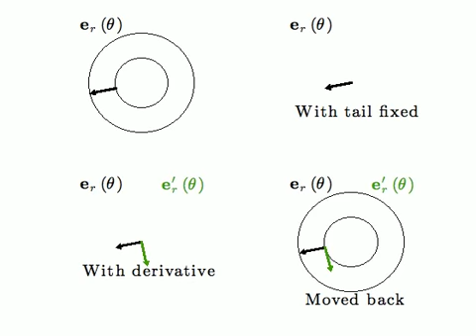Derivative of a Basis Vector Illustrated (e_r in polar coordinates)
Rules of the Game
Coordinate Systems and the Role of Tensor Calculus
Change of Coordinates
The Tensor Description of Euclidean Spaces
The Tensor Property
Elements of Linear Algebra in Tensor Notation
Covariant Differentiation
Determinants and the Levi-Civita Symbol
The Tensor Description of Embedded Surfaces
The Covariant Surface Derivative
Curvature
Embedded Curves
Integration and Gauss’s Theorem
The Foundations of the Calculus of Moving Surfaces
Extension to Arbitrary Tensors
Applications of the Calculus of Moving Surfaces

Index:
Absolute tensor
Affine coordinates
Arc length
Beltrami operator
Bianchi identities
Binormal of a curve
Cartesian coordinates
Christoffel symbol
Codazzi equation
Contraction theorem
Contravaraint metric tensor
Contravariant basis
Contravariant components
Contravariant metric tensor
Coordinate basis
Covariant basis
Covariant derivative
Metrinilic property
Covariant metric tensor
Covariant tensor
Curl
Curvature normal
Curvature tensor
Cuvature of a curve
Cylindrical axis
Cylindrical coordinates
Delta systems
Differentiation of vector fields
Directional derivative
Dirichlet boundary condition
Divergence
Divergence theorem
Dummy index
Einstein summation convention
Einstein tensor
Equation of a geodesic
Euclidean space
Extrinsic curvature tensor
First groundform
Fluid film equations
Frenet formulas
Gauss’s theorem
Gauss’s Theorema Egregium
Gauss–Bonnet theorem
Gauss–Codazzi equation
Gaussian curvature
Genus of a closed surface
Geodesic
Gradient
Index juggling
Inner product matrix
Intrinsic derivative
Invariant
Invariant time derivative
Jolt of a particle
Kronecker symbol
Levi-Civita symbol
Mean curvature
Metric tensor
Metrics
Minimal surface
Normal derivative
Normal velocity
Orientation of a coordinate system
Orientation preserving coordinate change
Relative invariant
Relative tensor
Repeated index
Ricci tensor
Riemann space
Riemann–Christoffel tensor
Scalar
Scalar curvature
Second groundform
Shift tensor
Stokes’ theorem
Surface divergence
Surface Laplacian
Surge of a particle
Tangential coordinate velocity
Tensor property
Theorema Egregium
Third groundform
Thomas formula
Time evolution of integrals
Torsion of a curve
Total curvature
Variant
Vector
Parallelism along a curve
Permutation symbol
Polar coordinates
Position vector
Principal curvatures
Principal normal
Quotient theorem
Radius vector
Rayleigh quotient
Rectilinear coordinates
Vector curvature normal
Vector curvature tensor
Velocity of an interface
Volume element
Voss–Weyl formula
Weingarten’s formula

Applications: Differenital Geometry, Relativity